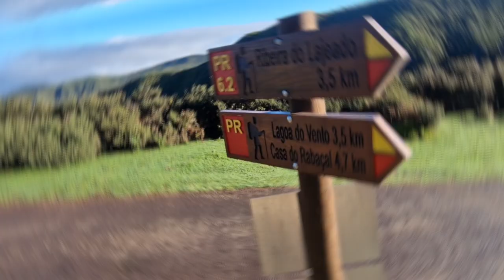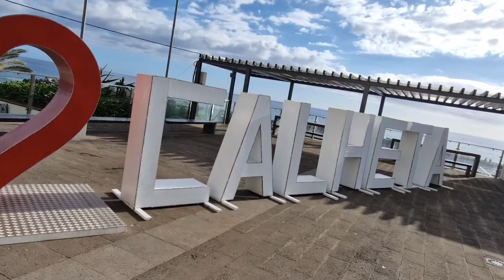🇵🇹 Madera, listopad 2022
Wystąpili Agnieszka Wasilewska

MIEJSCA, które odwiedziliśmy na Maderze:

1. Santa Cruz
2. Cabo Girao
3. Funchal
4. Praia das Palmeiras
5. Cabo De Sao Vincente
6. Miradouro do Cabo de Larano
7. Praia da Maiata
8. Piscina do Porto da Cruz
9. Miradouro do Guindaste
10. Santana Madera
11. Miradouro da Rocha do Navio
12. Miradouro da Beira da Quinta
13. Pico Ruivo
14. Levada da Risco
15. Levada das 25 Fontes
16. Fanal Foresty Station
17. Ponta do Sol
18. Small Window
19. Anjos Waterfall
20. Farol da Ponta do Pargo
21. Porto Moniz
22. Praia da Ribeira da Janela
23. Véu da Noiva viewpoint
24. Cascata Água d’Alto
25. Miradouro da Eira da Achada
26. Poça das Lesmas
27. Praia do Porto do Seixal
28. São Vicente
29. Miradouro de Boa Morte
30. Miradouro da Garganta Funda
31. Ribeira do Lajeado
32. Lagoa do Vento
33. Praia da Ponta do Sol
34. Praia da Calheta
35. Teleférico das Achadas da Cruz
36. Paul do Mar
37. Prainha do Canical
38. Machico
39. Pico do Arieiro

MUZYKA:

1. I’ll be there
2. Birth of the new Dream
3. Hidden
4. Sun in Glasgow
5. Heaven Sent
6. Rise Higher
7. Strong Together
8. Together Till the end
9. Corporate Chord
10. On air
11. Morning Party
12. Success and Prosperity
13. Northwest Wind
14. Take Me Somewhere
15. This Summer Day
16. New way
17. Beautiful Secret
18. Soul Strings

Montaż - Agnieszka Wasilewska